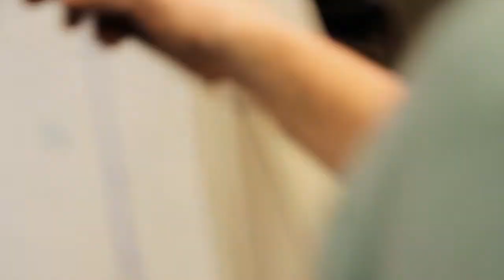Studio Visit: Kyle Ragsdale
►Art by Kyle Ragsdale
►Video by Asa Gauen

1505 N Delaware St, Indianapolis, IN, United States, Indiana